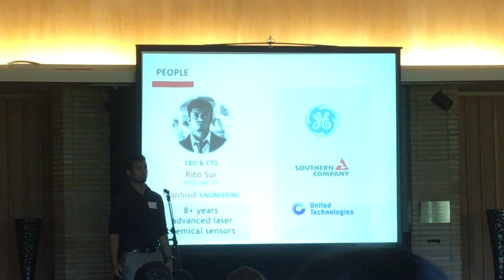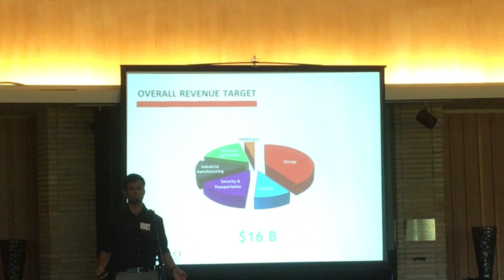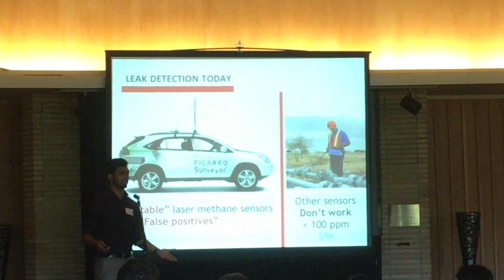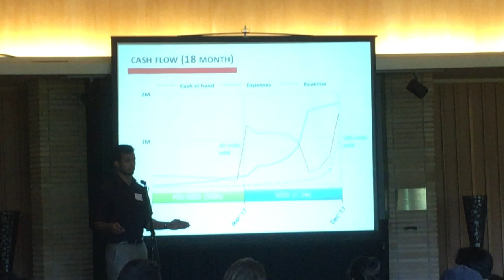Pitch at Cardinal Venture Demo Day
Indrio's first pitch to investors